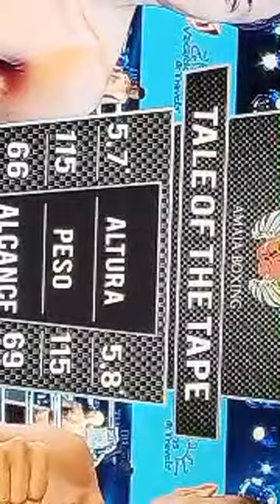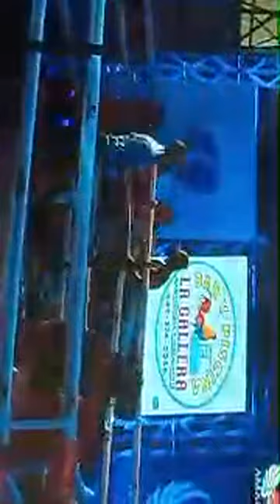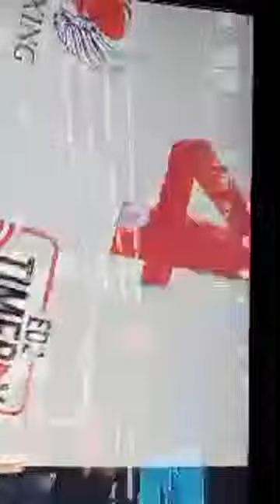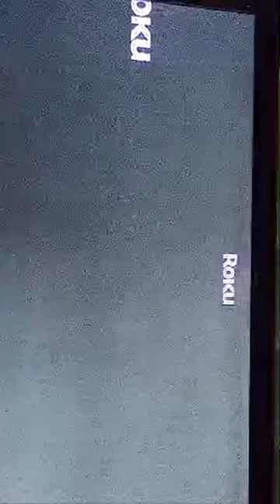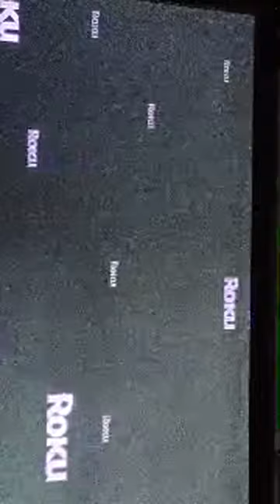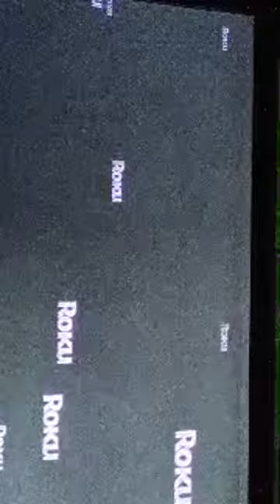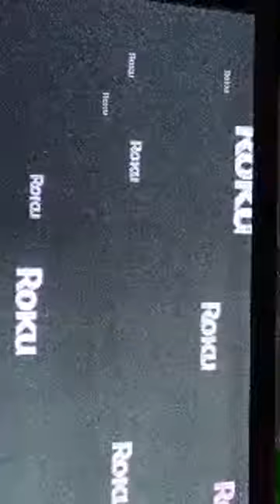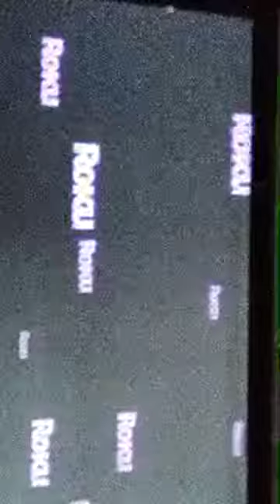VENEZOLANOS EN DOMINICANA: JESÚS PEREZ, ELOY RADA, RONALD GONZALEZ Y ANDRES RUBIO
Buena actucion de los venezolanos en Republica Dominicana, aun sin haber conseguido triunfo alguno